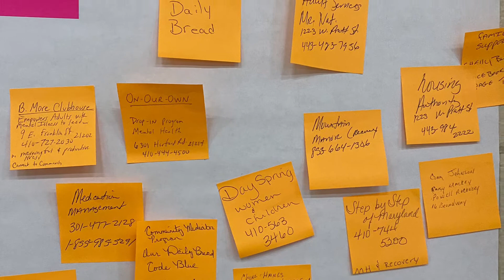MPAC Advocacy & Leadership Program Cohort IV